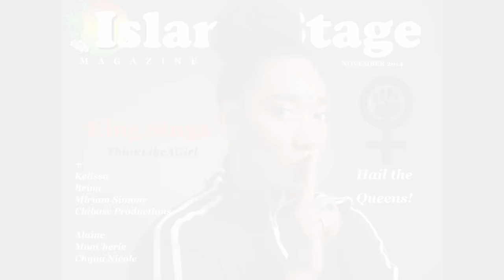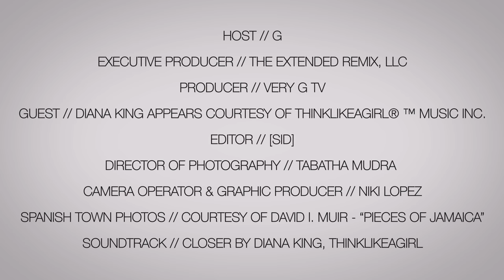Queer Qonversations with Diana King- Gay Jamaican Artist Interview - Part 1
Diana King, world renowned Reggae fusion singer,  made history as the first openly gay Jamaican artist. She joins G of Very G TV for a rare conversation about herself, the challenges with homophobia in Jamaica &  her journey to becoming an open member of the LGBT community.

Enjoy this Part 1 of a 3 part series featuring Diana King. '

Queer Qonversations is a webseries hosted by LGBTQ advocate G of Very G TV  that gives greater visibility & voice to the LGBTQ community through authentic conversations & interviews with a focus on eradicating homophobia in Jamaica & throughout the world.

Originally recorded on Very G TV Facebook LIVE on December 7, 2016